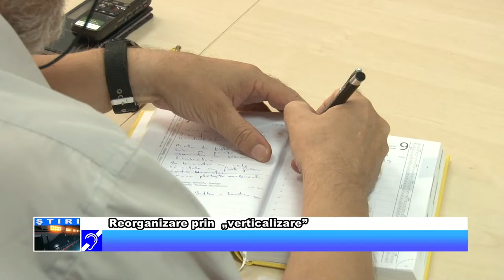Reorganizare prin „verticalizare”